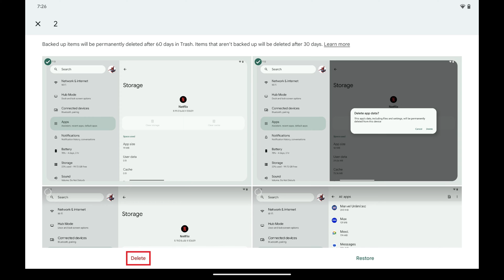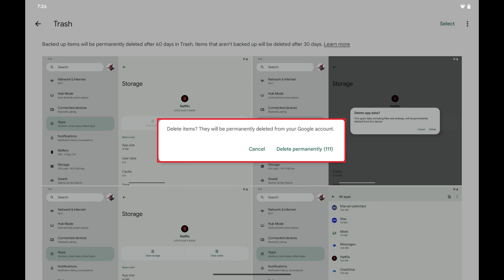How to Empty Trash in Google Photos on Android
In this video I'll show you how to empty the trash in Google Photos on your Android device.

Timestamps:
Introduction: 0:00
Steps to Empty Trash in Google Photos on Android: 0:22
Conclusion: 1:12

Video Transcript:
Are your Google Photos starting to get a little crowded with unwanted snapshots and videos? Whether you're freeing up space or simply tidying up your digital memories on your Android device, knowing how to effectively manage your Google Photos trash is essential.

Step 1. Open the Google Photos app on your Android device.

Step 2. Tap "Trash" in the menu.

Step 3. If you want to just delete individual photos, tap "Select" and then tap to place a check mark on the photos you want to delete from Google Photos. Tap "Delete" after selecting those photos. Those photos will be removed immediately.

Alternatively, if you want to delete all of the photos and completely empty the Google Photos trash on your Android device, tap the ellipses, and then tap "Empty Trash" at the top of the screen. A window pops up letting you know that these items will be permanently deleted from your Android account. Tap "Delete Permanently." Those photos will be removed immediately.